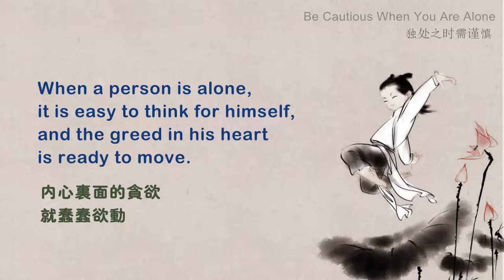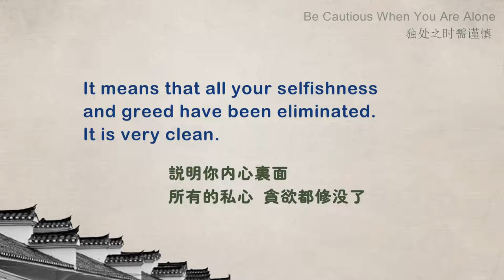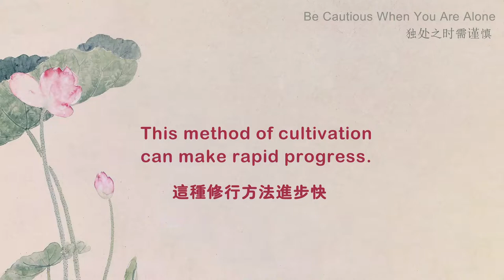【ENG SUB】Be Cautious When You Are Alone 独处之时需谨谨慎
我们一个人独处的时候，就容易起不好的念，放纵自己的五欲。
When we are alone, we tend to have bad thoughts and indulge our five desires.

有人的时候，我们还能够有所约束、有所惧怕；
When there are people, we can be restrained and are afraid;

没人的时候，各种念头都起来了，
When there is no one, all kinds of thoughts arise,

贪着自己喜欢的各种财色名食睡。
and we are greedy for all kinds of wealth, sex, fame, food, and sleep we like.
这也是众生的一种习气
This is also a karmic habit of all living beings
— —跟人相处的时候容易引发善心、良心；
It is easy to arouse kindness and conscience when getting along with others;

一个人独处的时候，就很容易为自己着想，内心里面的贪欲就蠢蠢欲动。
When a person is alone, it is easy to think for himself, and the greed in his heart is ready to move.

如果你独居隐微之处的时候，仍然能够做到没有一丝一毫的自欺、欺人、欺天的行为，
If you live a solitary life in seclusion, you are still far from being a liar to youself, others and heaven,
那真是得道了，修成就了。
then you really have achieved your accomplishments.

说明你内心里面所有的私心、贪欲都修没了，修得很干净。
It means that all your selfishness and greed have been eliminated. It is very clean.

其实我们打坐就是独处，
In fact, we meditate to stay with ourselves.
打坐的时候我们心里面很容易翻出来各种各样的妄想，
When we meditate, all kinds of delusions can easily come up in our minds.

这个时候通过如理作意去观修、去转念，就消业了，
At this time, we can eliminate karma by analytical meditation and changing our thought according to mindfulness thinking.

慢慢地时间久了，我们就能发起大菩提心，生起智慧来了。
After a long time, we can arise the Great Bodhi Mind and generate wisdom.

所以我们要多打坐。
So we should meditate more.
坐那里往里观自己的起心动念，很容易就能观察到自己的问题，
It is easy to observe your own problems by sitting there and looking inward at your thoughts.

这种修行方法进步快。
This method of cultivation can make rapid progress.

WeChat ID：sakyaYM
WeChat Official Accounts ：YM PURELAND
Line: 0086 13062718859